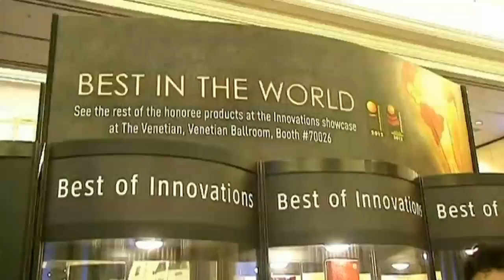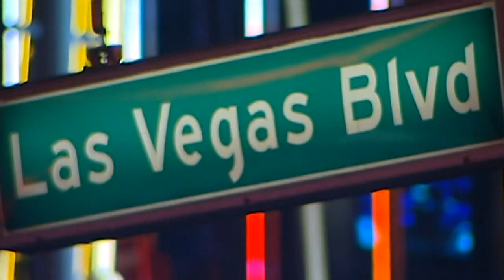CES 2012 - First look at Las Vegas electronics show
Hundreds of journalists descend on the Nevada city to see the next big things in the tech world. Report by Ashley Fudge.